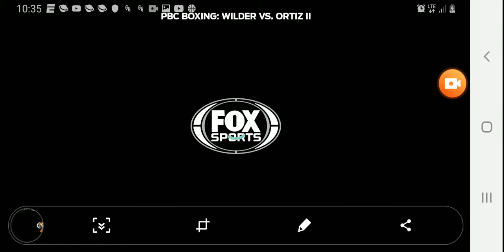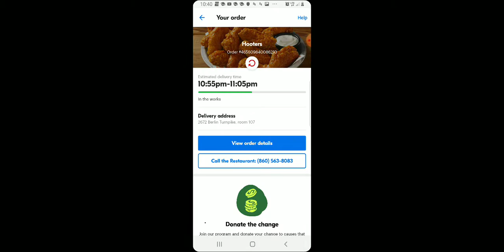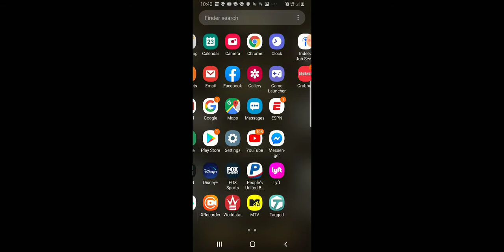November 24, 2019